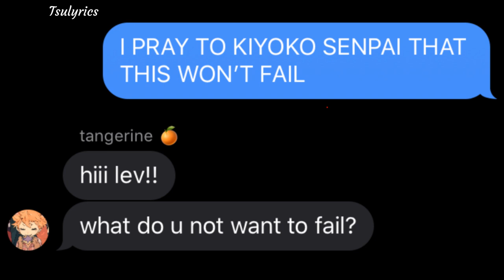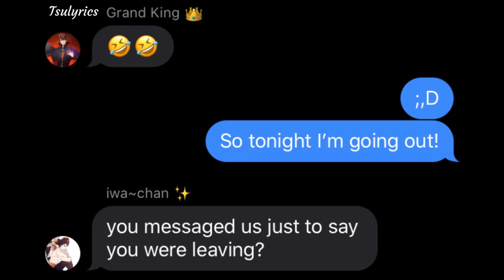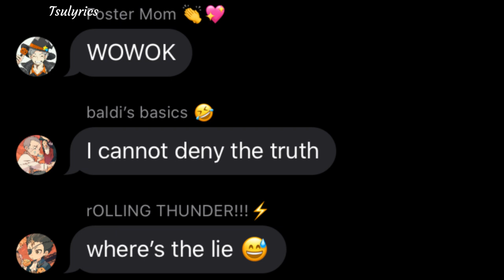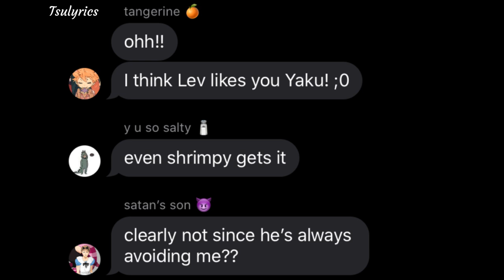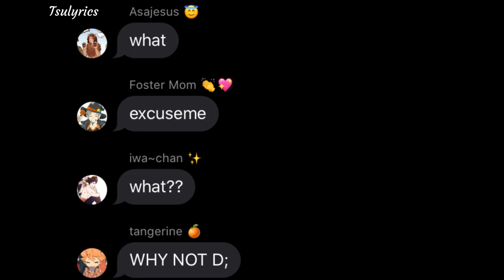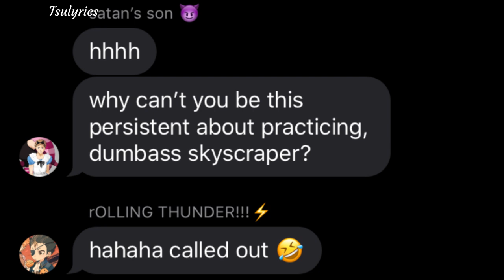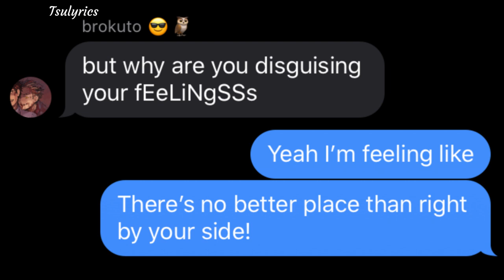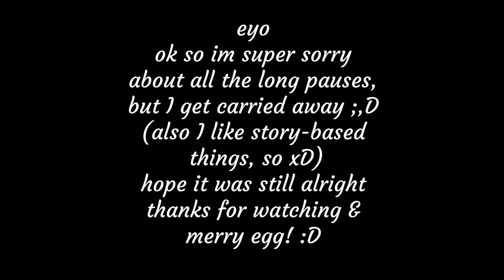LevYaku Confession || Lyric Prank (La Da Dee)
merry egg
sorry for all them pauses, rip xD
happy birthday tho levvvvvvv :D